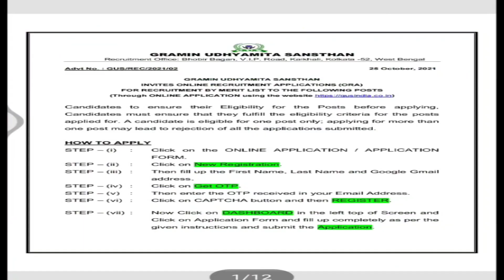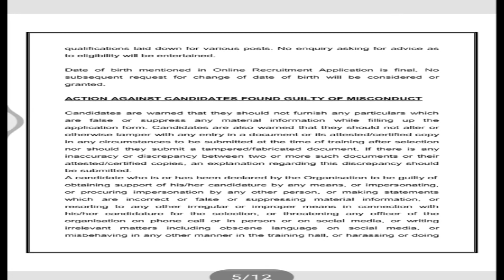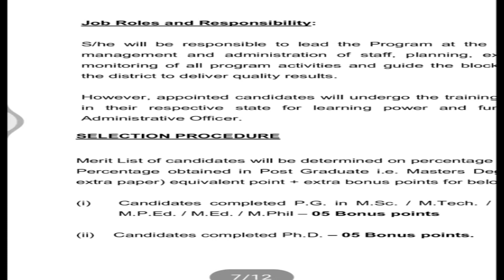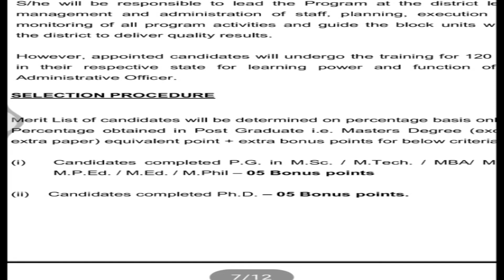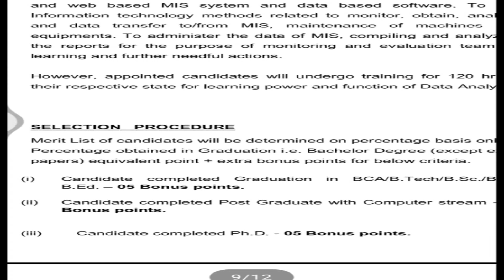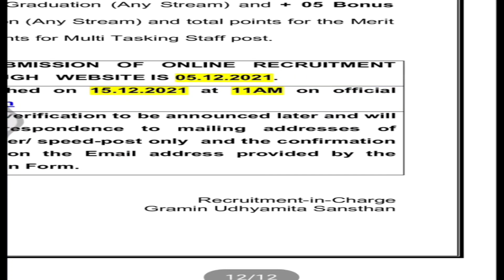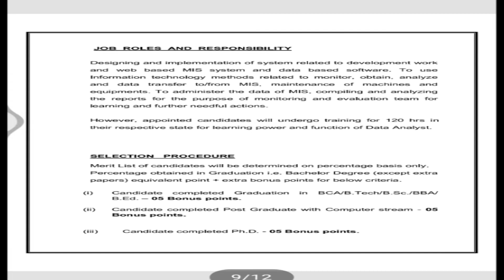उतराखंड मे आई बंपर भतीऀ || Uttarakhand Govt Job 2021 || 10th/12th/UG/PG/PhD कोई भी कर सकता है आवेदन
उत्तराखंड 423 पदों पर विज्ञप्ति जारी

उत्तराखंड विधानसभा सचिवायल भर्ती
uttarakhand vidhan sabha recruitment
uttrakhand vidhansabha sachivalaya group c vacancy
uttarakhand jobs,govt job in uttarakhand 2021